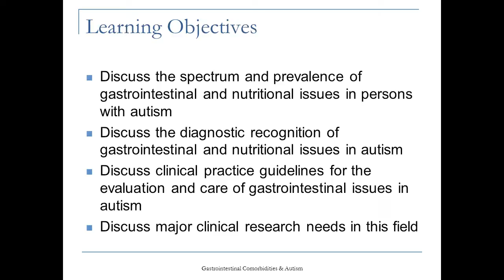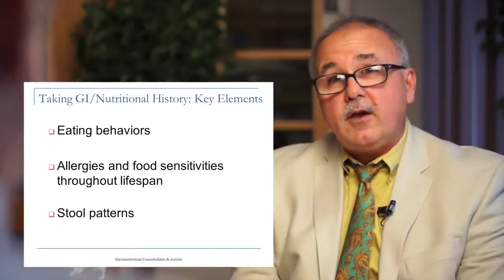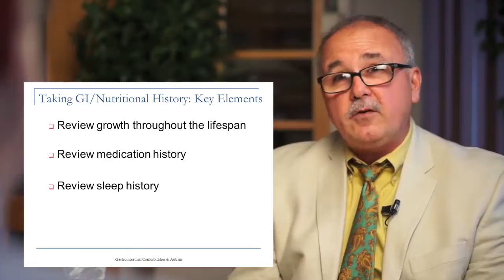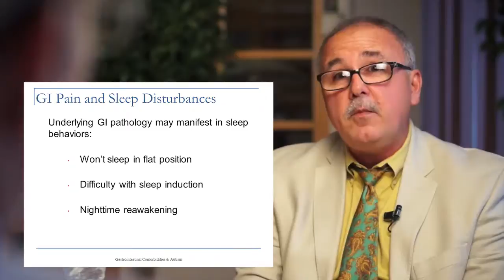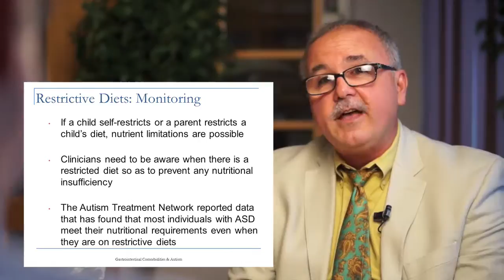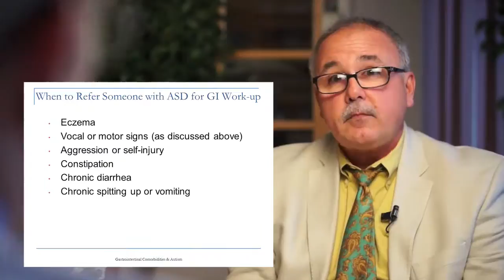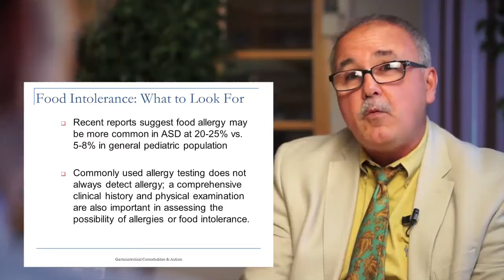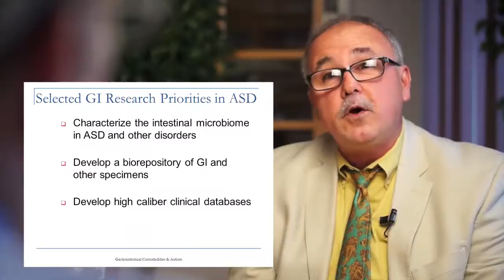Gastrointestinal Comorbidities in Autism Spectrum Disorder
The gastrointestinal comorbidities webcast reviews the diagnostic recognition and management of gastrointestinal comorbidities in autism.

The comorbidities webcast features expert faculty member, Dr. Timothy Buie, of Lurie Center for Autism, and commentary by Activity Director, Dr. Marvin Natowicz.

The video was produced by the Cleveland Clinic Foundation Center for Continuing Education and the Autism Research Institute.

Interested in related CME education?